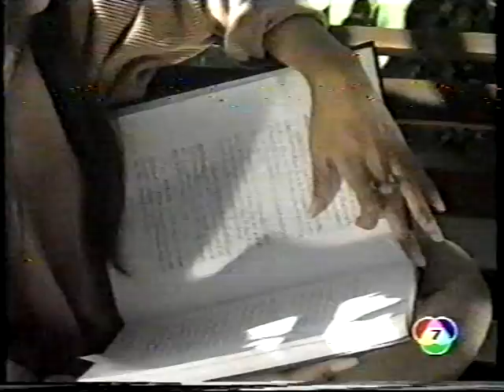กระสือ แผ่น 2 ตอนที่ 2 VTS 01 2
กระสือ (พ.ศ.2537) ออกอากาศ : ช่อง 7 บทประพันธ์ : บุราณ ผลิตโดย : ดาราวิดีโอ บทโทรทัศน์ : ภาวิต-ลุลินารถ กำกับการแสดง : จรูญ ธรรมศิลป์ แสดงนำ : ศตวรรษ ดุลยวิจิตร – หมอวิทยา รชนีกร พันธุ์มณี – รำพึง มนฤดี ยมาภัย – แวว (แม่ชีแวว) สุวัจนี ไชยมุสิก – สุดา เสาวลักษณ์ ศรีอรัญญ์ – แสงดาว วรรณิศา ศรีวิเชียร – พลอย พงษ์นภา ดัสกร – นวล วีรยุทธ รสโอชา – แสง ศาสตรา ศรีวิไล – เปีย ยุวดี เรืองฉาย – เม้า อุษา ทนตาวัล – มุกดา ธงชัย ประสงค์สันติ – ทิดแหวง กรุง ศรีวิไล – ทิดคล้อย ชุมพร เทพพิทักษ์ – หมออิ่ม วิทยา สุขดำรงค์ – ผู้ใหญ่หาญ รัตนาภรณ์ อินทรกำแหง – แม่ชีพร ฉัตรมงคล บำเพ็ญ – ยอด สีเทา – ลูกน้องหมออิ่ม ดวงหทัย ศรัทธาทิพย์ – คำ น้ำเงิน บุญหนัก – ยายสาย ปฏิญญา วิบูลย์นันท์ กิตติ ดัสกร – ทิดมั่น ทัศนีย์ สีดาสมุทร – ซ่อนกลิ่น สมยศ เปรมอนันต์ กานดา นามแย้มแป้น – ป้าหนู พี่เลี้ยงสุดา ยมนา ชาตรี – ปลิว วัชระ สิทธิกุล ลักษณ์ อภิชาติ – อาจารย์ทอง อัมพร สวนสุข สมชาย ปาตัน – บังเละ ดลกมล ศรัทธาทิพย์ – คนขายตือฮวน สมฤทัย กล่อมน้อย – พยาบาลอุไรรัตน์ ด.ญ.หยาดทิพย์ ราชปาล